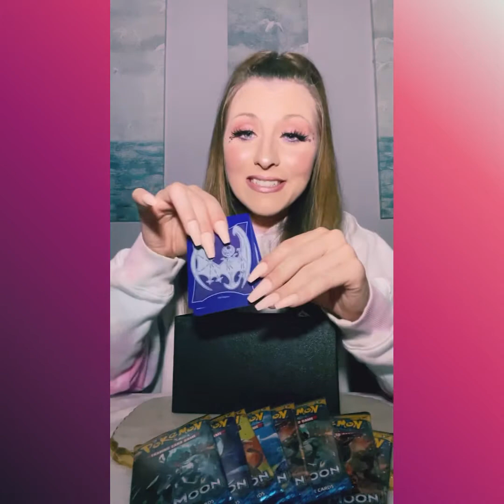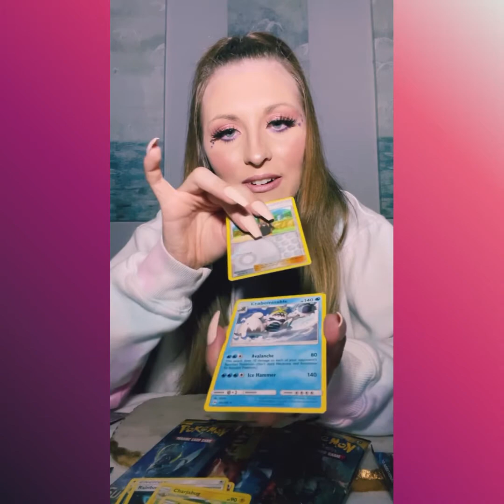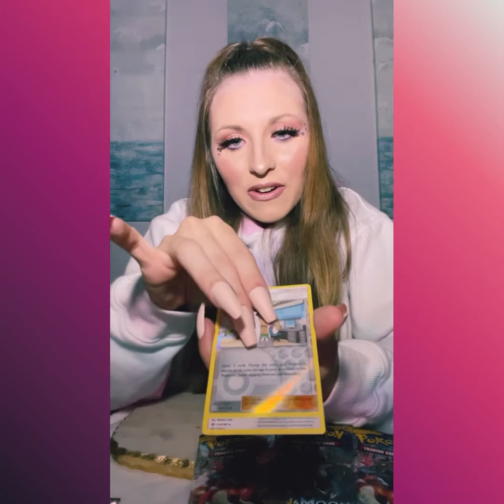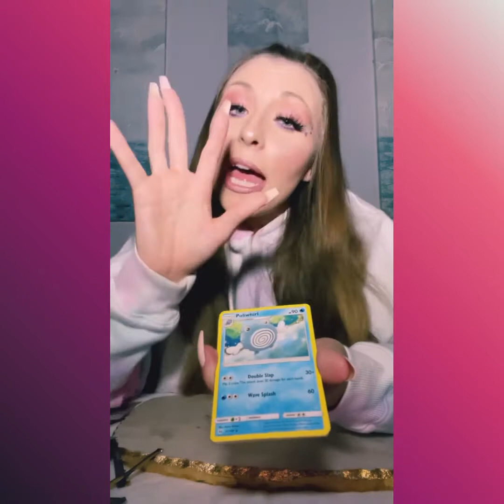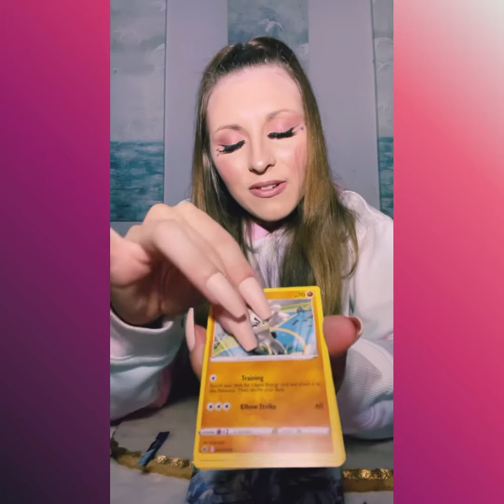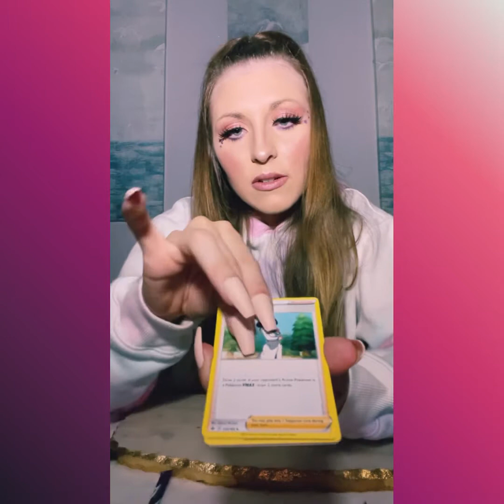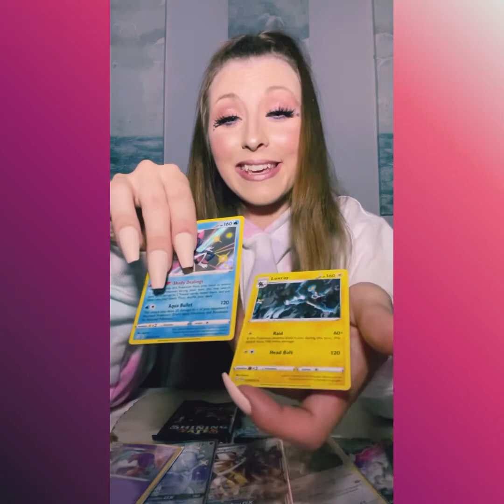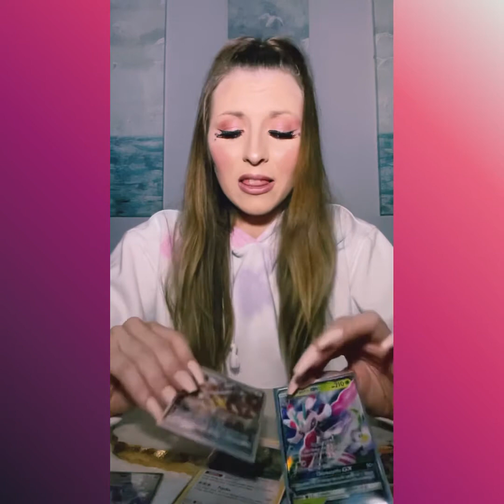Pokemon Croissant & Tea TCG Thursday! 💜💗✨🔮🌙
Opening up my first Sun&Moon EBT Box☀️🌙 with New Chilling Reign Packs and Shining Fates Pin Box! 🔮💗💜✨